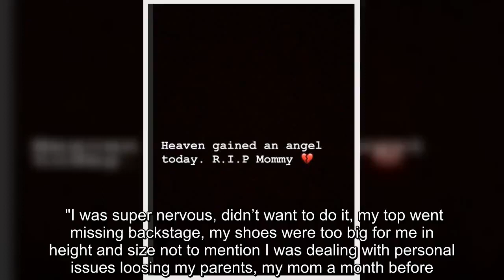✅ Demi Rose blames viral awkward runway walk on parents' death after trolling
✍  Model Demi Rose has hit back at vicious trolls who blasted her runway walk on Twitter .  The clip of Birmingham-born Demi walking the runway at an Oh Polly show went viral after people compared it unfavourably to the walk of catwalk legend Naomi Campbell.  Savage comments about her runway appearance in a gold cut-out swimsuit: "I love Demi Rose but girl no :( that’s the worst cat walk ever :( train this girl pls, love here".  Another said: "demi rose is so beautiful but i dont think the catwalk is for her lol".  "Who owed this to happen on their runway. Are runway coaches no longer a thing? Like the basics of the basics are not happening here, like she doesn’t bring her feet to center line at ? Maybe fake hips take away that range of motion idk", pondered a third.    "Poor girl...this had me in literal tears", added a fourth.  And after being mercilessly mocked on social media, the 24-year-old has revealed the heartbreaking reason she wasn't on top form that day.  Taking to h ...